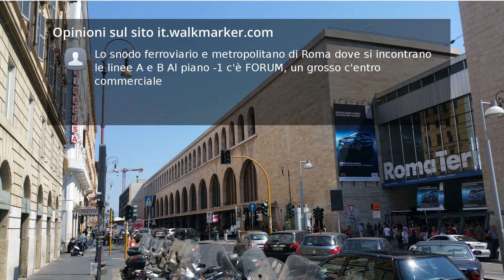Recensioni Stazione di Roma Termini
Lo snodo ferroviario e metropolitano di Roma dove si incontrano le linee A e B
Al piano -1 c'è FORUM, un grosso c'entro commerciale

il numero 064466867 con relativo indirizzo via principe amedeo 103 non è della stazione termini, bensì dell'hotel terminal!

Una delle stazioni più importanti d'Italia con una grandissima affluenza di passaggeri. Molti i controlli antiterroristici e per l'evasione dal pagare i biglietti. Ho viaggiato più volte e il mio treno è stato perfettamente in orario.